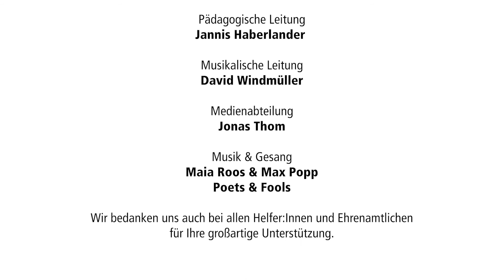Behind the scenes | Streaming-Area Eröffnung | 2. Chance Saarland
Hier ein kleiner Einblick in unsere Arbeit während unserer Streaming-Area-Eröffnung. Wir freuen uns darauf, euch bald mehrere Streams bieten zu können.
2. Chance Saarland